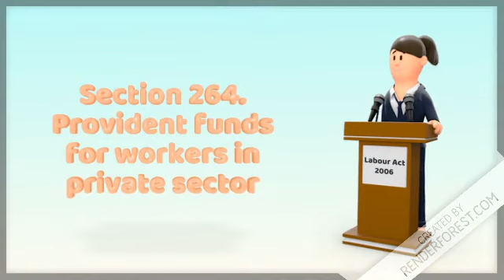Bangladesh Labour Act 2006|Provident Fund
Bangladesh Labour Act 2006|Provident Fund as amended in 2015